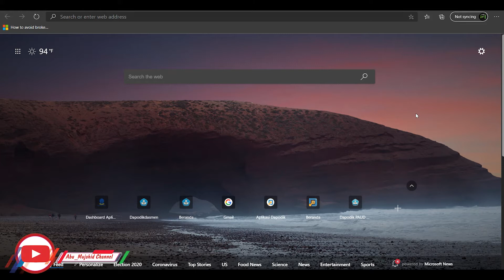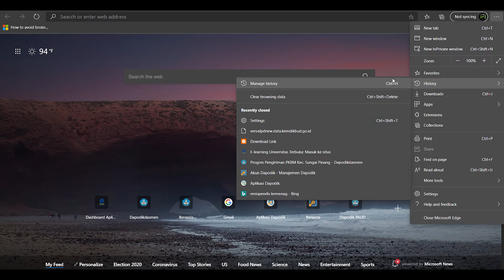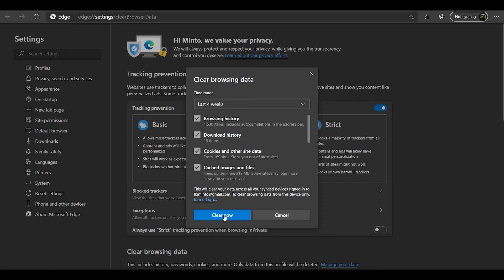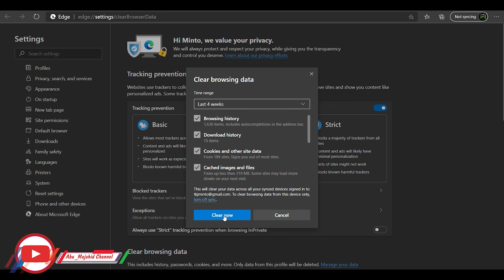Cara Menghapus History Pada Browser